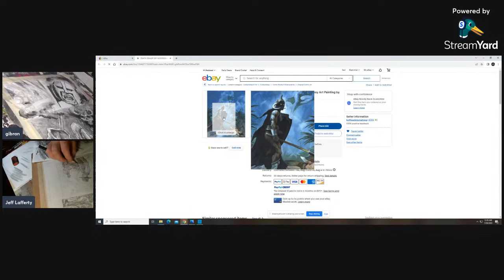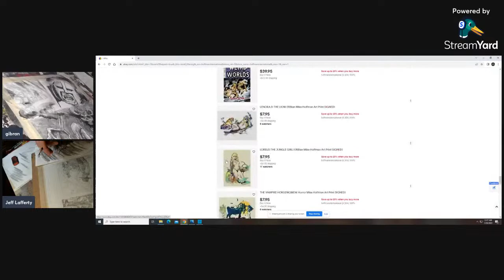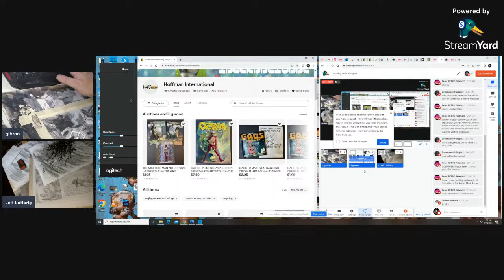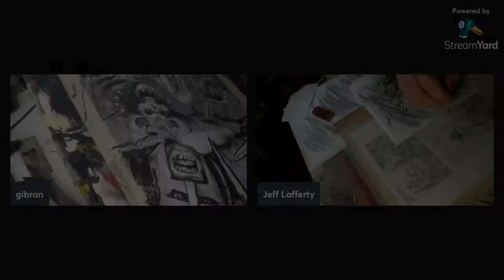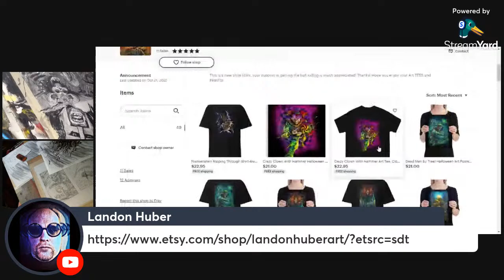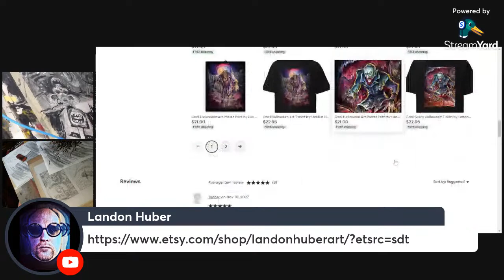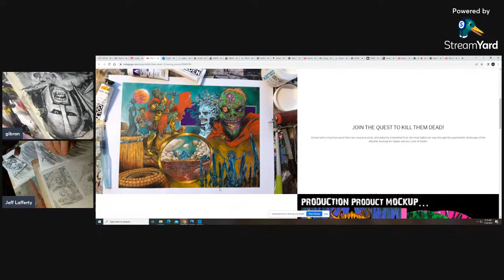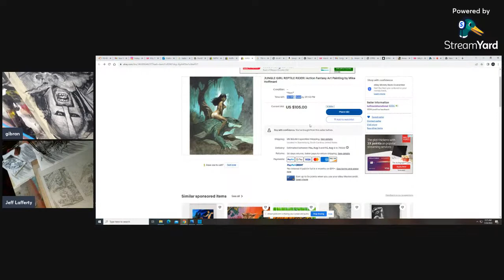drawing and cutting up